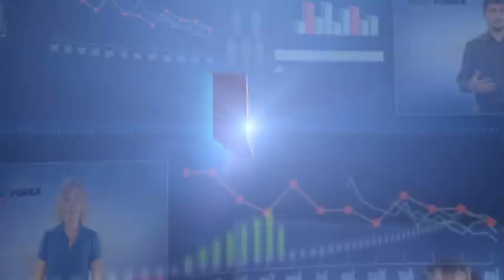Форекс Прогноз EURUSD (Евро Доллар) | 28.03.13 | MaxiForex.Ru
28.03.13. Форекс. Обучение. Бонус до $5000. Аналитика. СМС сигналы. Личный Аккаунт Менеджер.

1. Обзор основных событий на мировых финансовых рынках от МаксиФорекс (MaxiForex.Ru)
2. Прогноз курсов валют.

Бонусы до $5000 для начинающих и опытных трейдеров Форекс (Forex) + бесплатное обучение